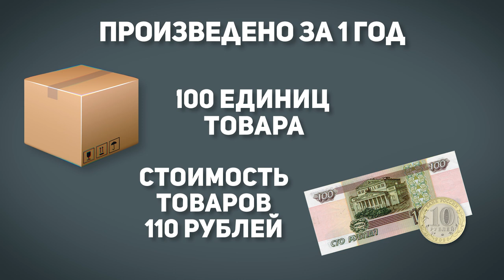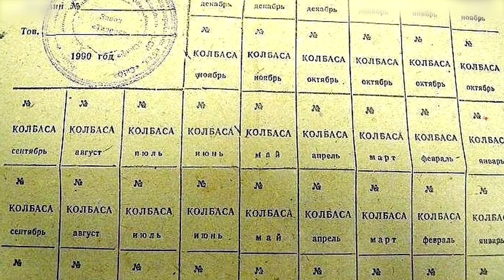Последствия ДЕНЕЖНОЙ ЭМИССИИ / ЧТО БУДЕТ, ЕСЛИ НАПЕЧАТАТЬ МНОГО ДЕНЕГ?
Когда Центробанк увеличивает число денежной массы, это всегда приводит к повышению цен на товары и услуги. Но увеличится ли производительность? Конечно же, нет. В итоге денежная эмиссия приводит к необратимым последствиям, но обо всём по порядку.

Сегодня в выпуске:

— Почему печать денег не приводит ни к чему хорошему?
— Как инфляция убивает экономику?
— Почему эмиссия убивает бизнес?

Поделитесь в комментариях, ощущаете ли вы на себе инфляцию? Снизился ли ваш уровень жизни?

СТРУКТУРА:
00:00 — Денежная эмиссия
01:35 — Инфляция и производительность
07:06 — Заключение